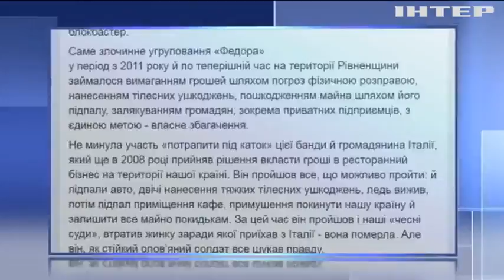У Рівному затримали ватажка рекетирів